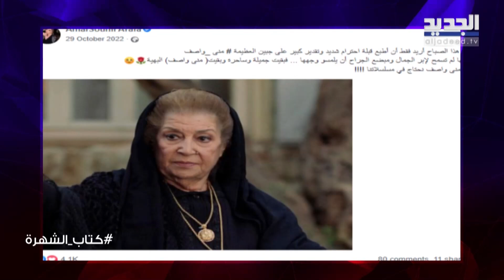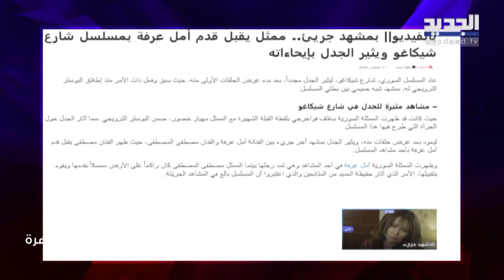امل عرفة ترد على تعليقها المثير للجدل عن منى واصف .. وعن مشهد تقبيل قدمها في "شارع شيكاغو": بعيدو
حلت الممثلة السورية امل عرفة ضيفة مع الاعلامي علي ياسين ضمن برنامج "كتاب الشهرة" بموسمه الثاني الذي يعرض عبر شاشة الجديد.
وروت عرفة لاول مرة تفاصيل عن الخلاف الذي وقع بينها وبين زميلتها الممثلة السورية شكران مرتجى.